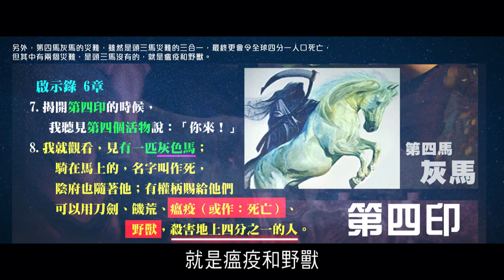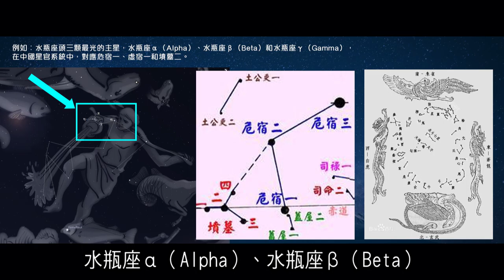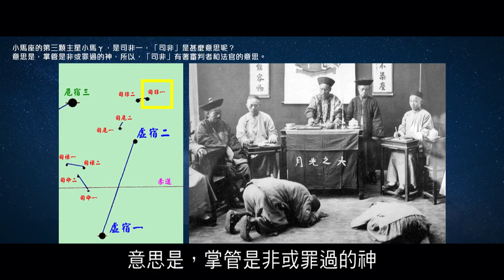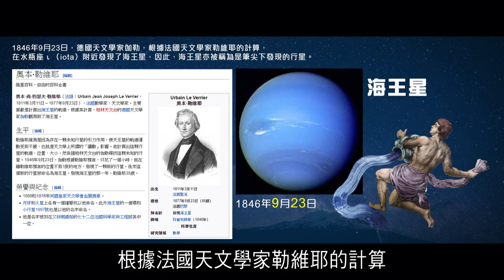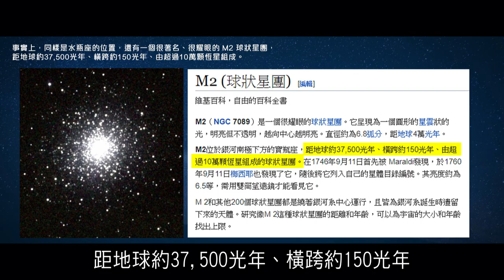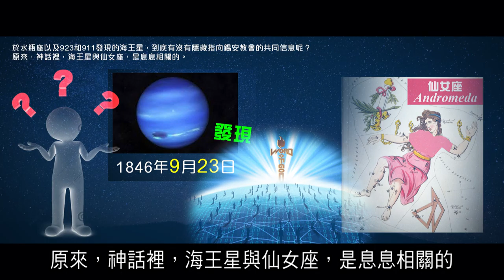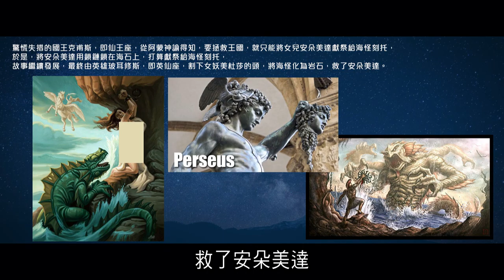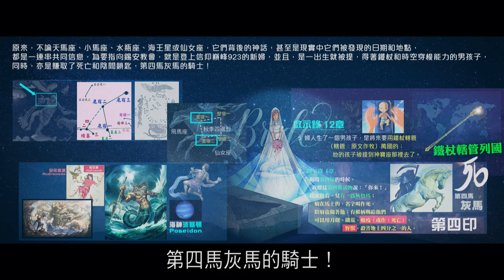水瓶座與灰馬所隱藏的共同信息